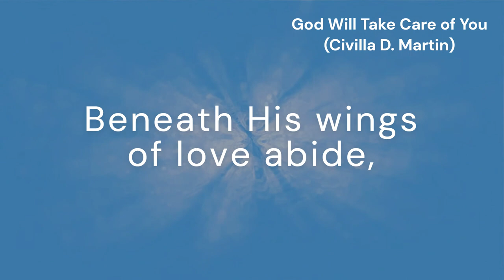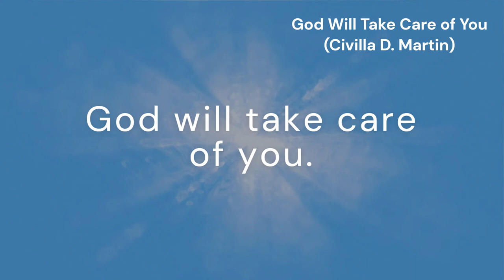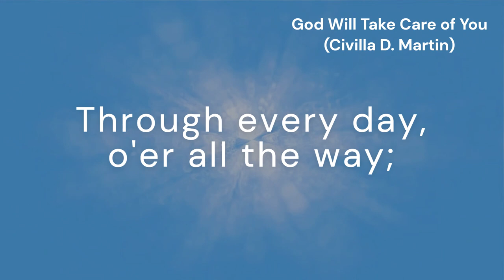God Will Take Care of You (GOD CARES)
*Tune:* GOD CARES
*Author:* Civilla D. Martin
*Composer:* W. Stillman Martin

[Refrain:] God will take care of you,
Through every day, o’er all the way;

Through days of toil when heart doth fail,

[Refrain]

All you may need He will provide,
God will take care of you;
Nothing you ask will be denied,

[Refrain]

No matter what may be the test,
Lean, weary one, upon His breast,

[Refrain]